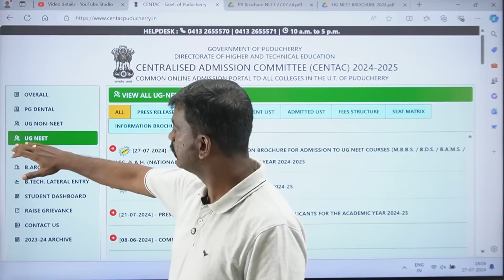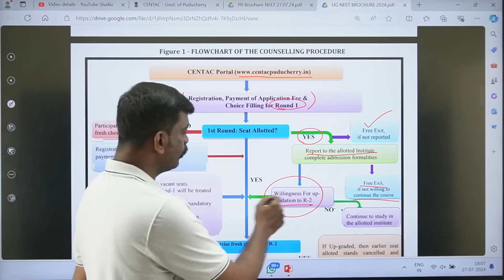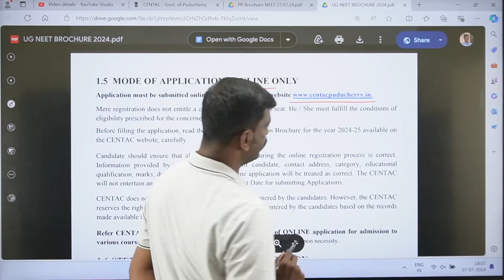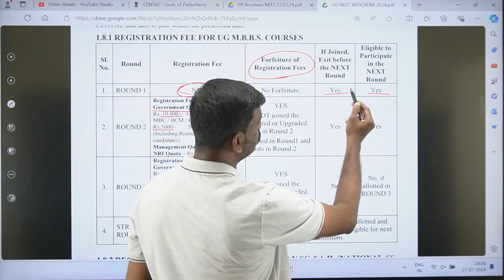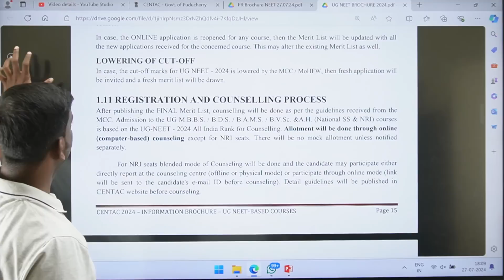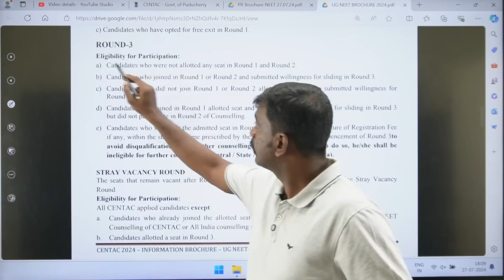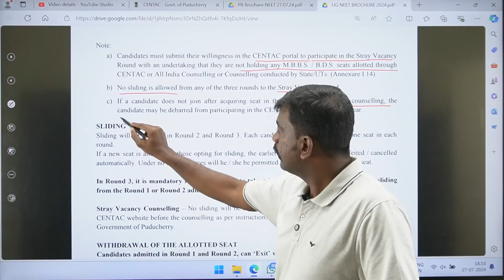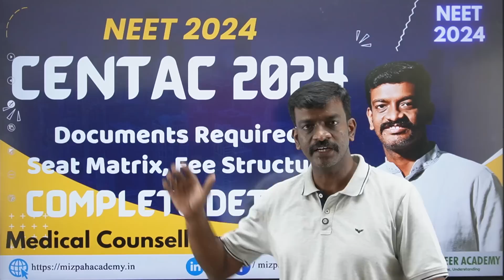CENTAC 2024 - Pondicherry Medical Counselling 2024 - Information Bulletin -Seat Matrix-Fee Structure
CENTAC 2024 - Pondicherry Medical Counselling 2024 - Information Bulletin - Seat Matrix - Fee Structure - Tamil Nadu Management Quota Counselling - Qualifying Marks Reduced - Ranks Inflation - Latest Updates - Revised Results Soon to be Announced - How to Download the Revised NEET Score Card - NEET 2024 - Tamil Nadu Medical Counselling Notification - Documents Required for Medical Counselling 2024 - Expected Cut Off for Tamil Nadu Medical Colleges - NEET 2024 Latest Updates -c Mizpah Career Academy - NEET 2024 Supreme Court Updates - Medical Counselling Process Explained - Counseling Starts In July Last Week - Medical Counseling Starts In July Last Week

Can I Participate in Both AIQ and SQ Medical Counselling 2024- Medical Counselling 2024 Doubts - Can I Change the Category in Medical Counselling - General to OBC - Medical Counselling 2024 Doubts - Bonafide Certificate - What if the school is closed Permanently - Medical Counselling 2024 - Category wise Reallotment - What is Reallotment - How to Participate in the Second Round - Mizpah Talks - Your Doubts Our Answers

கற்பித்து கல் !
மகிழ்வித்து மகிழ் !!